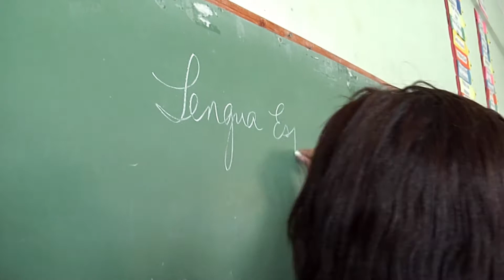Después de clases vendía quesos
Fue camarera, cajera de supermercado y trabajó en una banca. Así pagó sus estudios. Maestra hasta el mediodía, en las tardes salía a vender quesos.‬
‪Raquel de la Cruz es directora distrital en Cabrera por concurso.